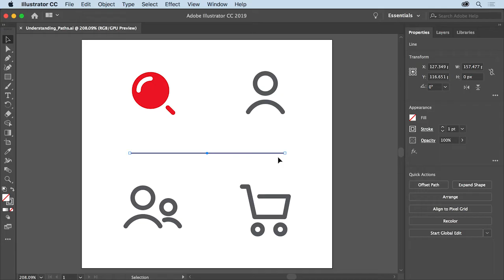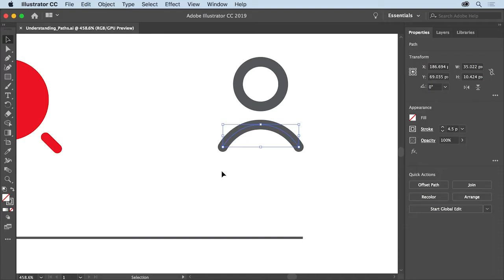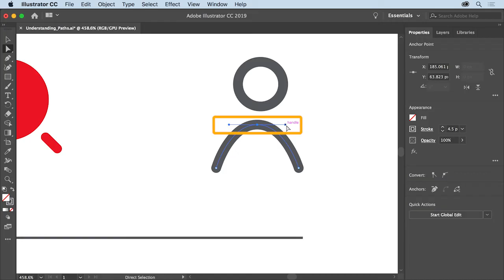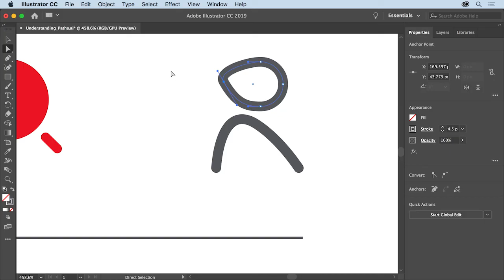24 | Understand paths and curves | Adobe Illustrator tutorials 2021 | Illustrator Basic | Getall #24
Adobe Illustrator lessons for beginners. Learners download the adobe files from the link below to practice.

 Sample files to practice  with (ZIP, 5.3 MB) - 24, 25, 26, 27, 28

What you learned: Paths and curves

Paths are made of anchor points that connect with line segments.
You select paths for editing with the Selection tool in the Tools panel. A bounding box appears around the entire path for transforming.
The Direct Selection tool in the Tools panel is used to select anchor points and paths.
A curved path is controlled by an anchor point with direction handles. The direction handles control the shape of the curve.
Shapes are closed paths because all the anchor points on the path are connected.

(Để nhận video mới vui lòng đăng ký getall Channel)